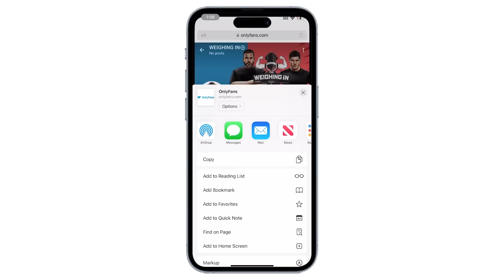WEIGHING IN POD: UFC Preview | Holland vs MVP LEAKED | Perry vs Alvarez BKFC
Big John McCarthy and Josh "The Punk" Thomson pre UFC Austin, BKFC Eddie Alvarez vs Mike Perry, Holland vs MVP leak, Chandler vs McGregor and more.

And Now 0:00
Dariush vs Tsarukyan Preview 6:59
UFC Austin Preview 18:57
BKFC 41:17
Holland vs MVP Leak 53:56
Chandler vs McGregor Update 59:08
Dana White on PPV Buys 1:04:50
Funny Videos 1:13:12